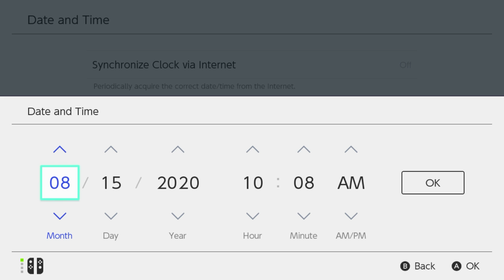CAMPSITE METHOD FAIL and an UNEXPECTED ADDITION?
I invited a new villager today but they weren't on my list of dreamies?

PC Specs:
ASUS ROG Maximus XI Hero

Audio:
Shure SM57 Cardioid Dynamic Microphone

Focusrite Scarlett Audio Interface

SteelSeries Arctis Pro + GameDAC Wired Gaming Headset

Mouse + Keyboard:
Glorious Model O